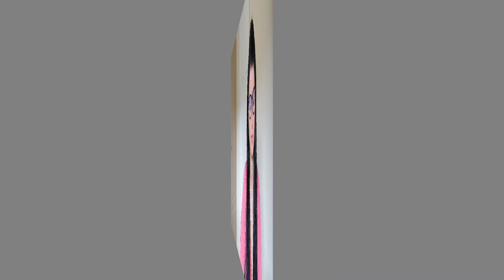Ирландия - ШОКОВЕ / Живот в Ирландия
Ето и някои от шоковете, които доживях откакто съм тук :)